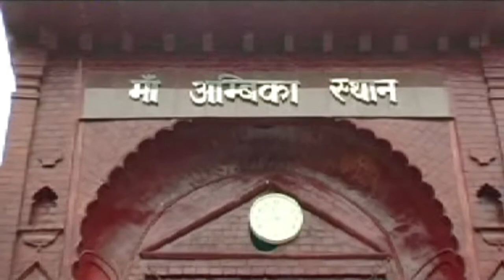Sunu Lakadaharawaa Re (Daras Dikhaja Sheranwali) सुनू लकड़हरवा रे (दरस दिखाजा शेरांवाली)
Movie/Album: Daras Dikhaja Sherawali (Bhojpuri Devi Geet)
Artists: Chhotu Chhaliya, Govind Vidyarthi, Jyoti Chaurasiya, Ranjeet Bharti, Kiran, Vivek, Mantu And Others
Singer: Chhotu Chhaliya And Madhulika
Lyrics: Govind Vidyarthi
Courtesy: Wave Music (VEE GEE Audio Private Limited)
Year: 2006